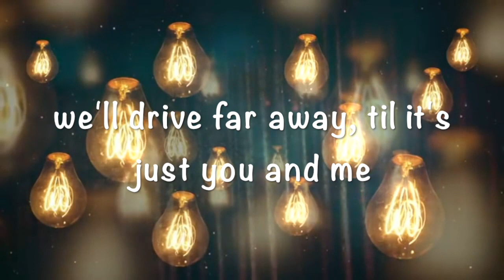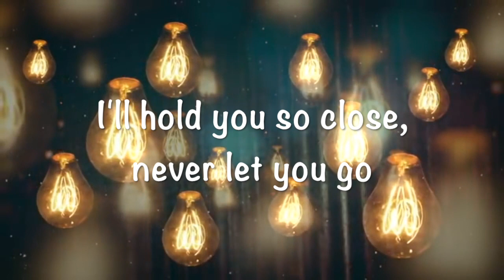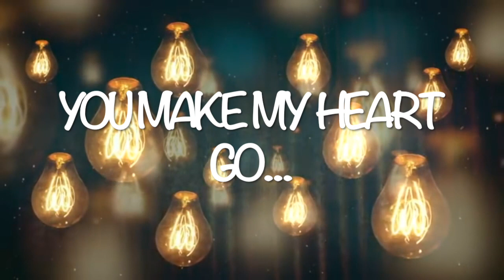Boom by Zane Hijazi *acoustic COVER*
Cover by Danielle Saint Hilaire, I hope you guys like it!

SaintEvolution
( SF Videos )